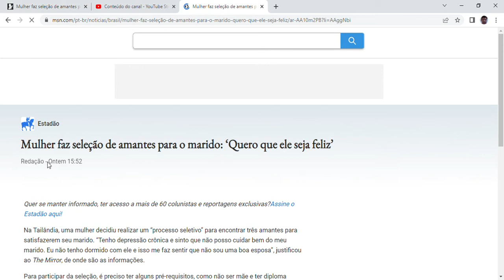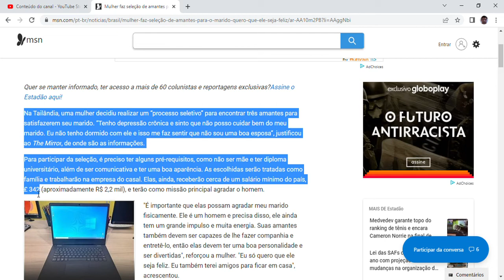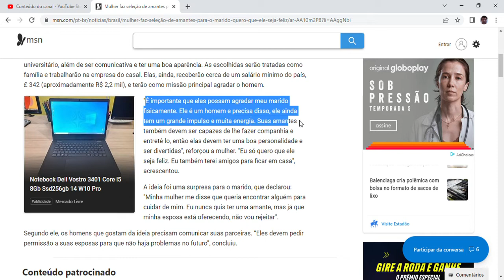Mulher faz seleção de amantes para o marido: ‘Quero que ele seja feliz’